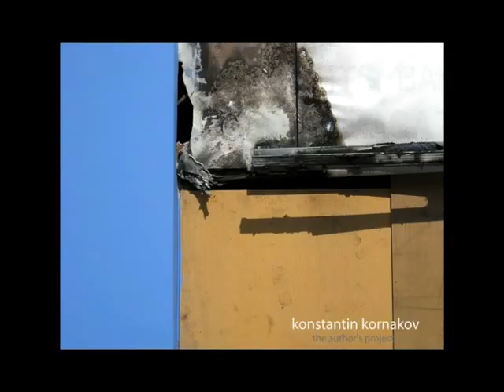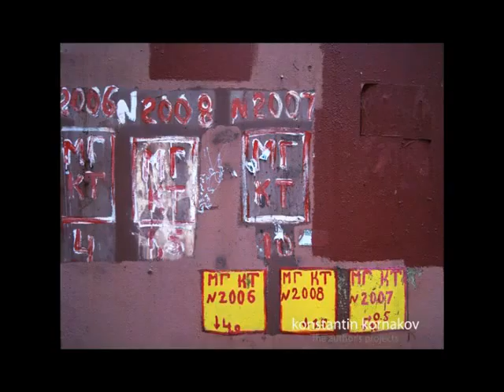kk_12.mp4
Music Ratatat_Wildcat
Photos create a kaleidoscope of abstract aesthetic codes extorted from the context. The kaleidoscope considers a visual world as a two-dimensional world, filled with insufficiently explored interaction of textures, color and light created with no human participation.
Uninvited aesthetic codes exist. People meet them all over but constantly block their perception as insufficiently explored and unconventional things.